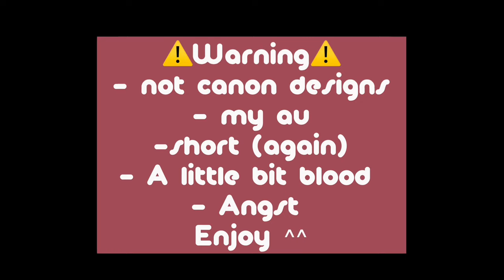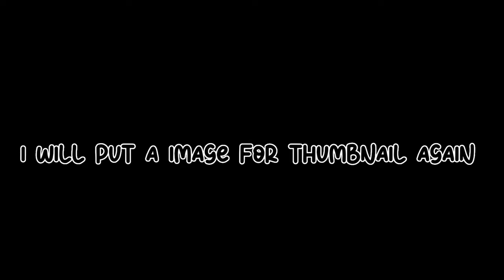|| LAZY⚠️|| Tails Miles Prower’s bullies react to him ⭐️🦊(part 1/2) read desc? ^^ !ORGİNAL!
Also i don’t rlly know abaout the bully’s gender or name, so i maked they on my opinion (sorry for bad grammar)